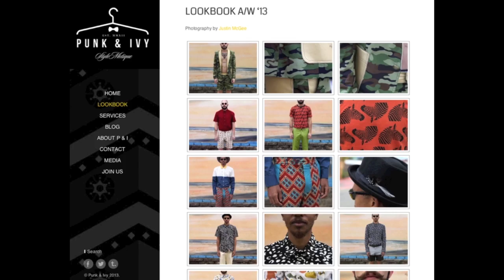Sunglass Hut presents Punk and Ivy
Sunglass Hut takes you through the lens to meet inspiring young South Africans, as we celebrate creativity.

The latest androgynous wear range to hit Johannesburg is the brain child of Bianca Miles and Khaya Bhubesii Sibiya. Punk & Ivy is a proudly South Africa label, with a true African identity evident in the print and fabrics used in each capsule collection.

With a focus on menswear, in their own words, Punk & Ivy is "tailored, bold and effortless, a collection that speaks to the new aged Gentleman living in the urban jungle".

Director: Stephanie O'Connor